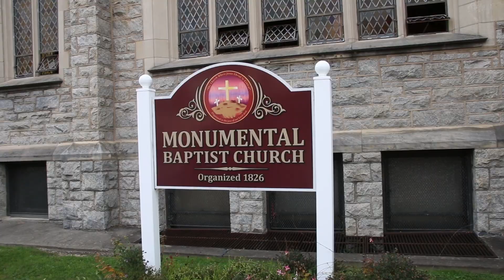Baptism | Oct. 2023 | Monumental Baptist Church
BAPTISM SUNDAY: CELEBRATING NEW LIFE IN CHRIST
OCTOBER 29, 2023 | 9AM
To support this ministry and help us continue to reach people all around the world